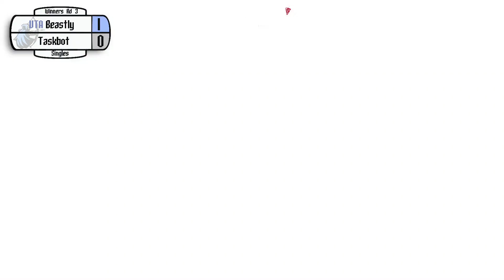Templar Archery III: Taskbot (Robin) vs. UTA | Beastly (R.O.B.) - Winners Rd 3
Team AK presents, Templar Archery! A Super Smash Bros. Ultimate monthly tournament series! Event Date: 2.4.23